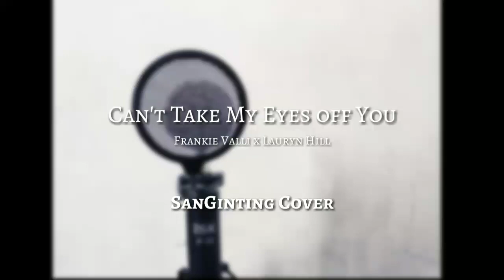Frankie Valli x Lauryn Hill - Can't Take My Eyes off You | SanGinting Cover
And also you can check this song on soundcloud for free.